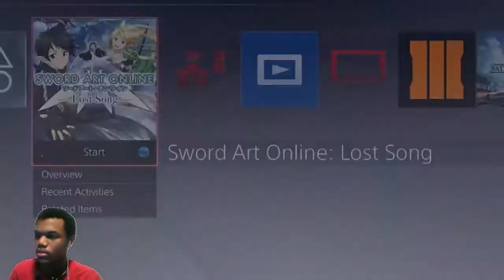The Black Swordsman and the Flying Machine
In this video I recap some of what happened in the live stream for those who missed it and we finally traveled to the great dungeon in the sky. Enjoy!